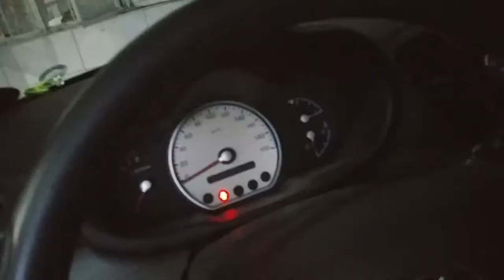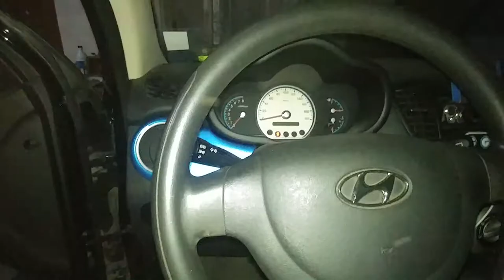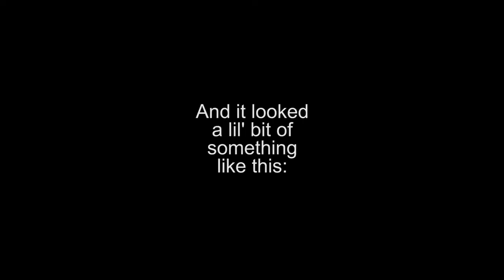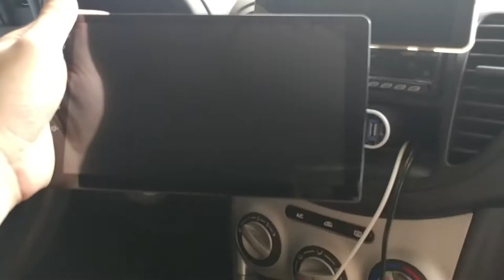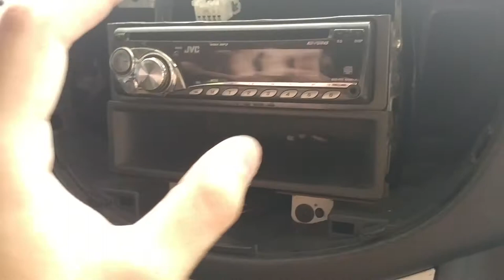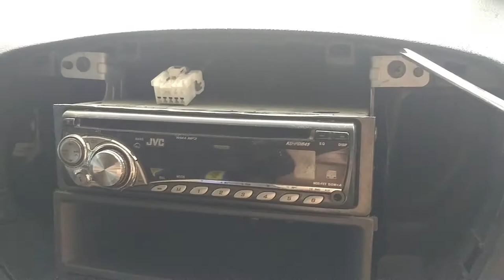Playing With My i10's Interior(?)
And also possible through PayMaya (QR code in the video)